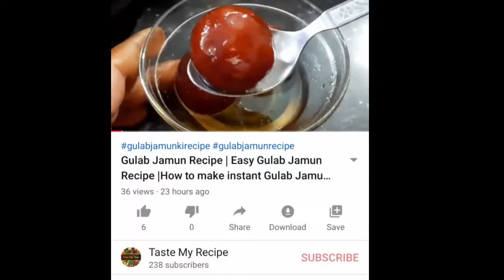Biryani Spiced Fryums | Rice Crackers | Rice Flour Chips | Rice Flour Vadam | Crispy Rice Vadagam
Homemade crispy fryums made of rice flour, Named in Tamil as Vadam, Vadagam, Vathal. In Telugu as Vadiyalu.
In this recipe i have used biryani spices to make them tastier.
try this recipe once guys you will love its taste...